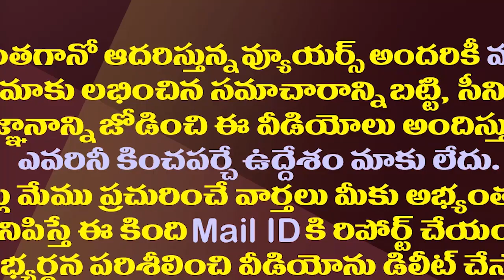ఏ పార్టీ ఎక్కడ పోటీ చేస్తుందో..తెలుగు రాజకీయం అయోమయం| Telugu Politics In A State Of Confusion